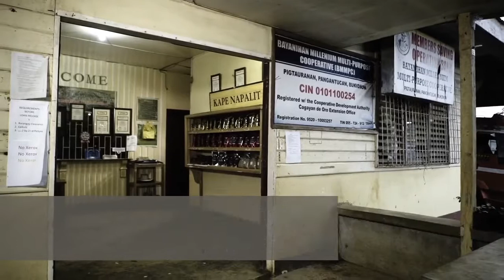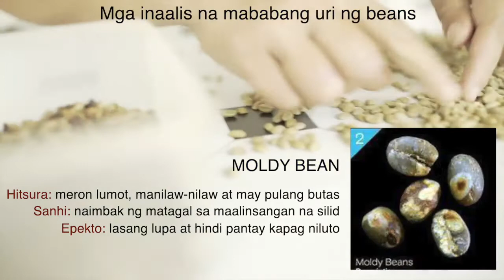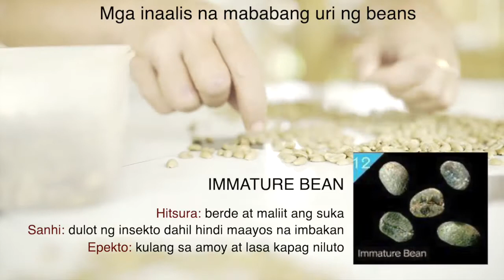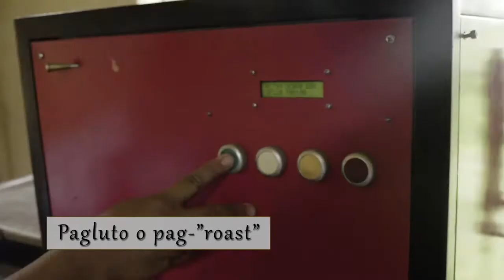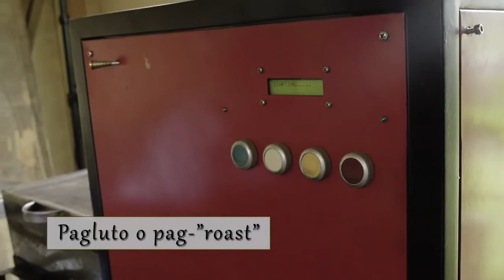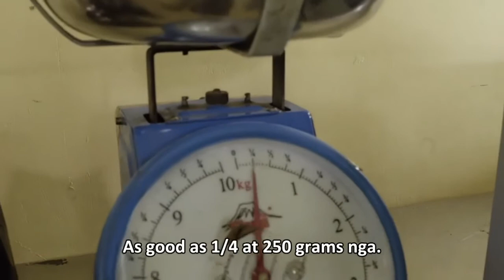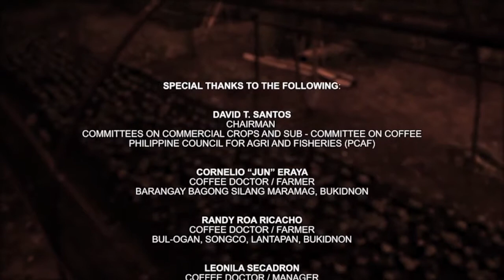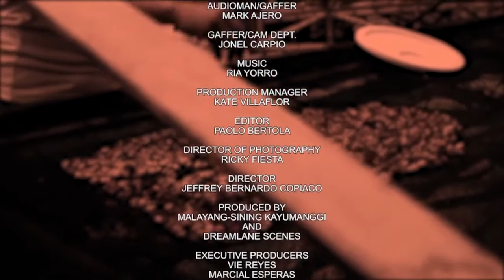Kape at Buhay Episode 4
A good cup of coffee comes from well-processed coffee beans.

In the fourth episode of Kape at Buhay video series, we discover what happens after coffee cherries are harvested and before they are readied for selling. Leonila Secard, Coffee Doctor and Farmer from Pangatucan, Bukidnon, and Lilibeth Puerto-Galindez, Coffee Doctor from Maramag Bukidnon, show us how it takes a lot of love and effort to make good coffee.

Watch this video we co-produced with the Philippine Coffee Alliance, our grantee.